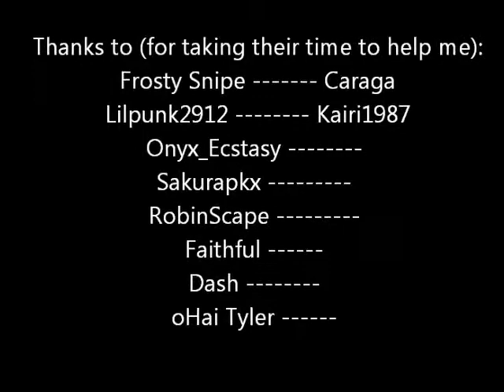RSMV face down {abandoned}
any future music videos will be uploaded to an alt accout ^_^